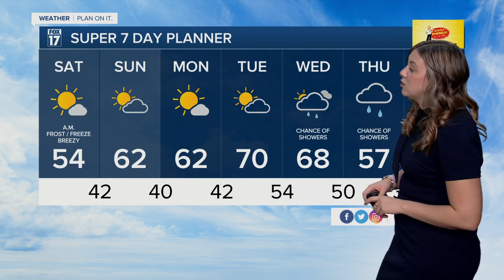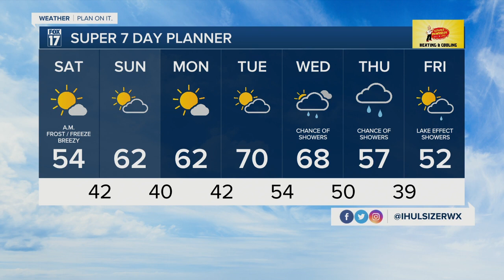SATURDAY MORNING FORECAST 10-8